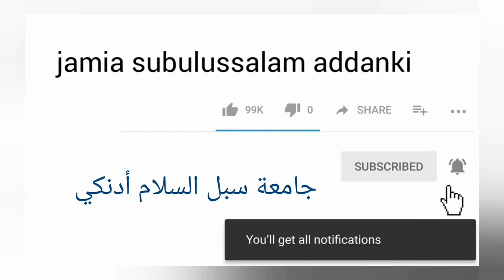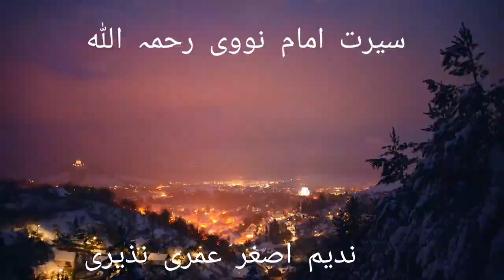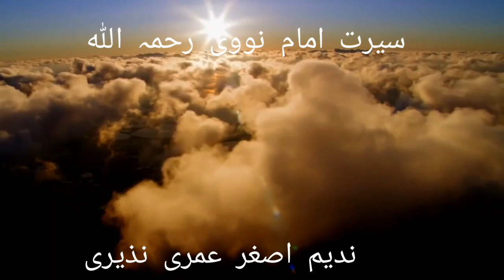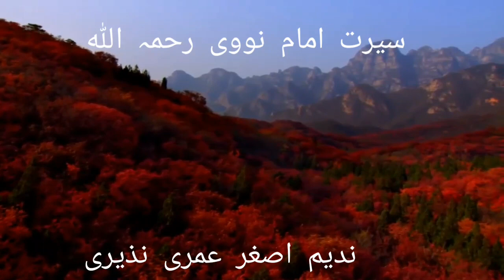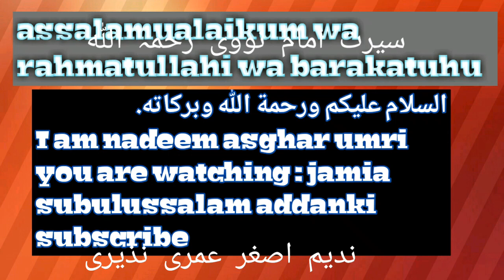سیرت امام نووی رحمہ اللہ // biography :imam navavi rahimahullah